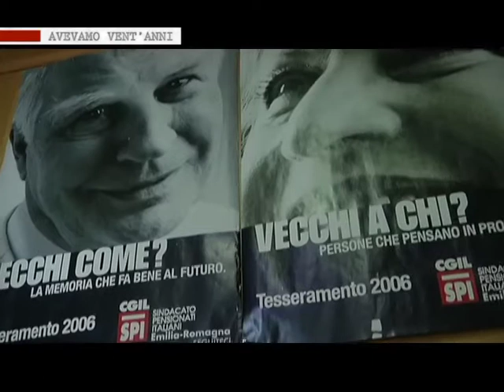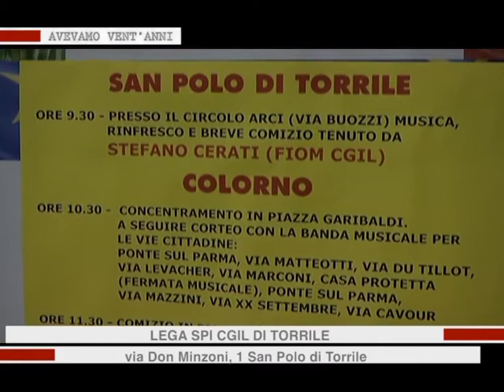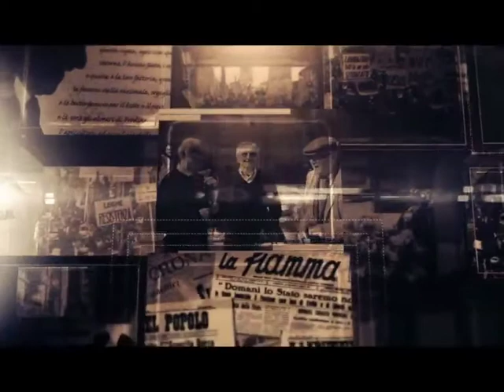AVEVAMO VENT'ANNI - Puntata 6 - SPI CGIL PARMA